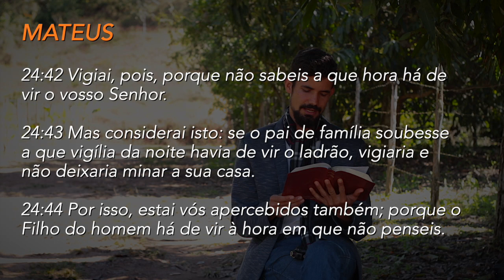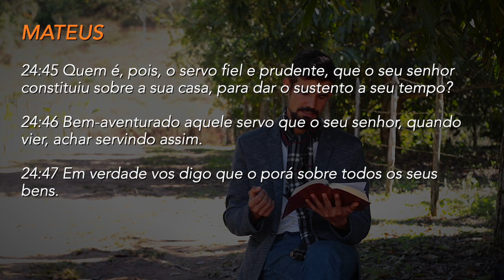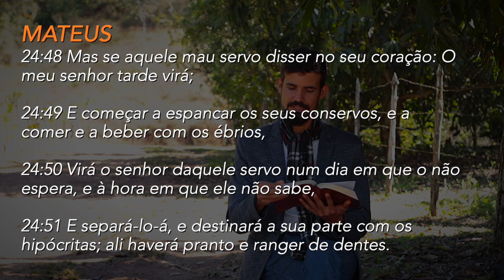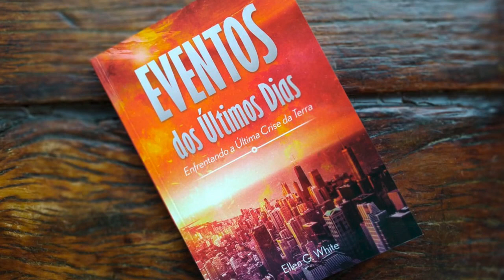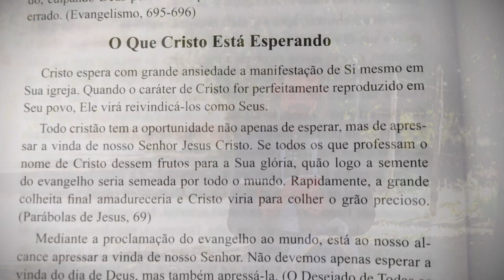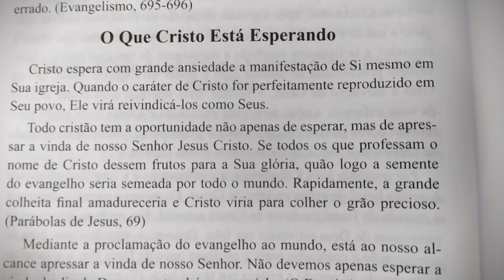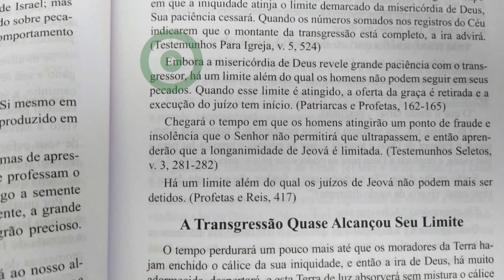(386) - O DIA E A HORA - Moses Coutinho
No evangelho de Mateus lemos...
24:31 E ele enviará os seus anjos com rijo clamor de trombeta, os quais ajuntarão os seus escolhidos desde os quatro ventos, de uma à outra extremidade dos céus.
24:32  Aprendei, pois, esta parábola da figueira: Quando já os seus ramos se tornam tenros e brotam folhas, sabeis que está próximo o verão.
24:33 Igualmente, quando virdes todas estas coisas, sabei que ele está próximo, às portas.

Doações..

CRÉDITOS:
Apresentação: